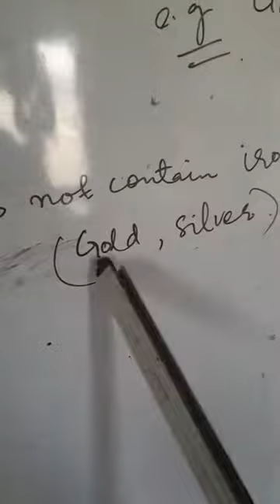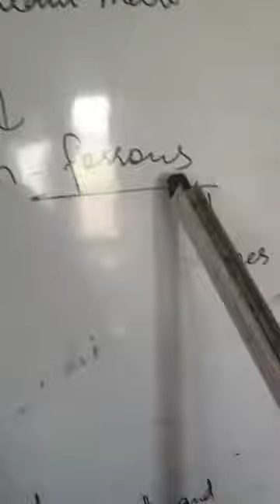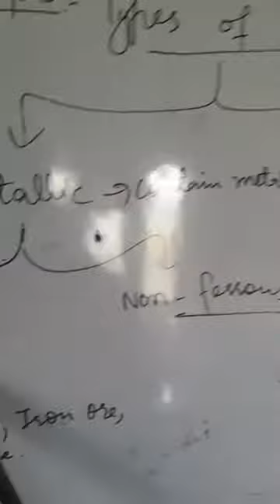23 April 2021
Class//8th, Subject//Geography, chapter//3,Topic//Types of minerals.